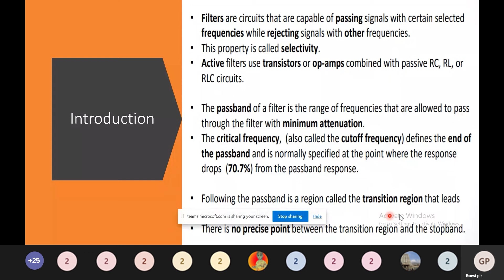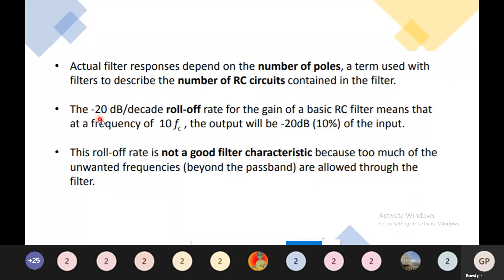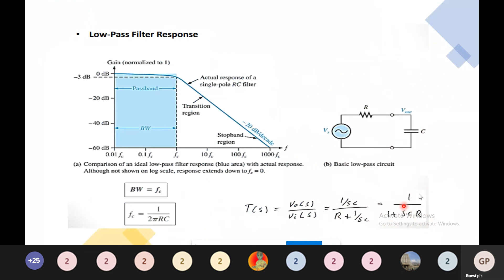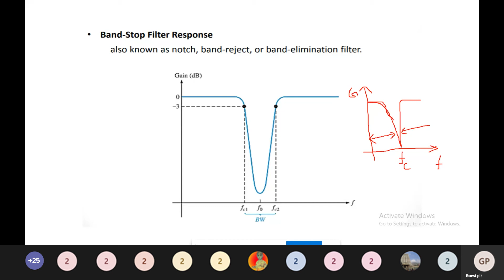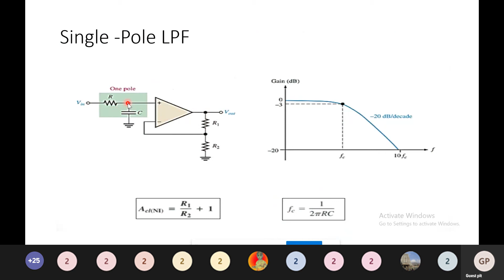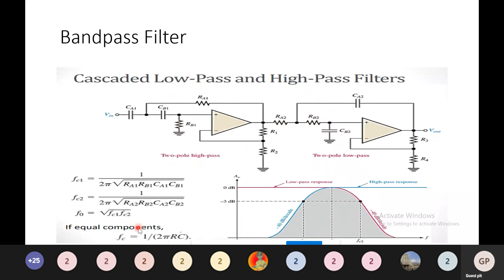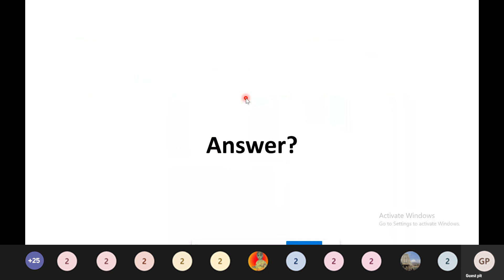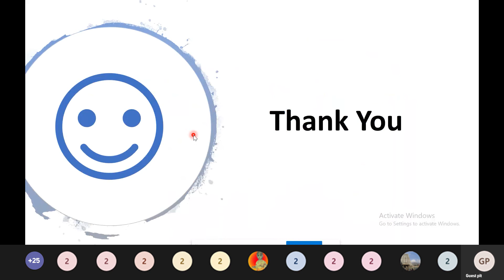PIT GATE VIDEO - Introduction to Filters